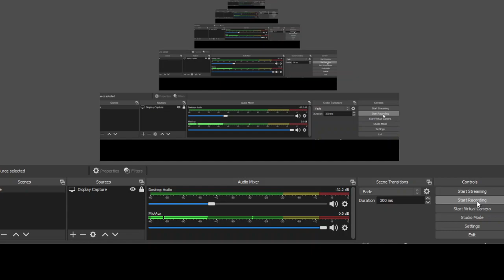maxima and minima practice qus jee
BSE
JEE
NDA
KVPY
MPTET
NVS
KVS
TGT
PGT
UPTGT
UPPGT

NDA MATH
TGT MATHS
PGT MATHS
IIT MATHS